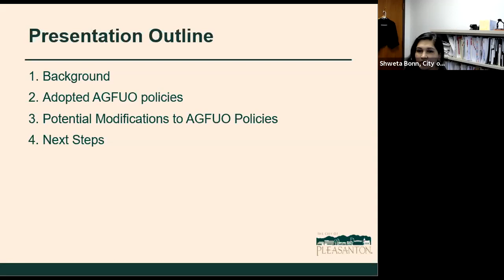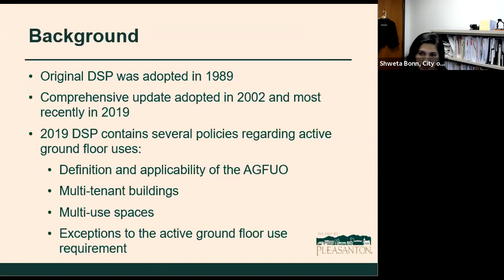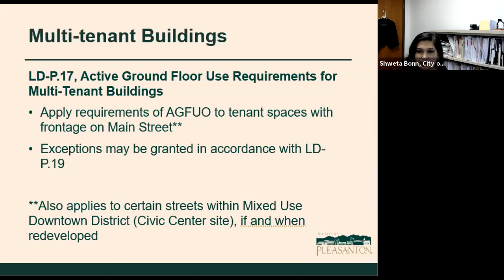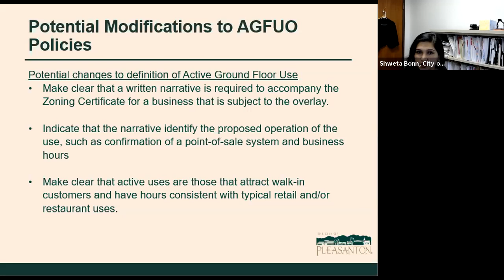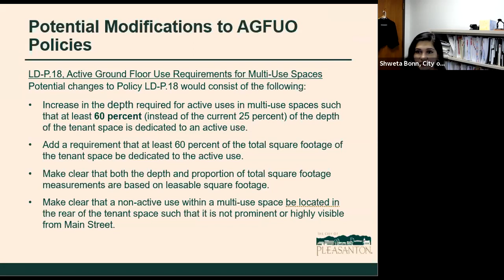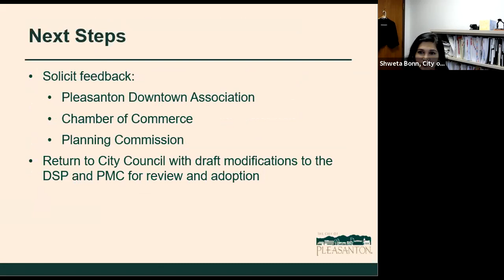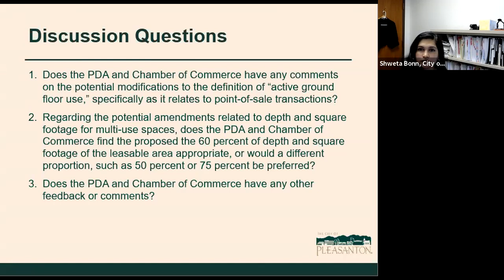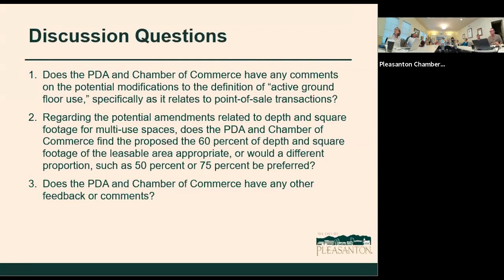Pleasanton 2025 Forum, July 2021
The Pleasanton Chamber hosts a monthly meeting: Pleasanton 2025 Forum, bringing stakeholders together to focus community resources, time and talent to achieve greater understanding of issues, obstacles and opportunities related to Pleasanton 2025: A Community Vision. For the July 2021 forum, our guest speaker is Ellen Clark, Director of Community Development for the City of Pleasanton. Ellen will be providing an update on the Council’s recent discussion on the Downtown Active Ground Floor use policy, answer questions and hear any initial input in advance of this going before the Planning Commission.